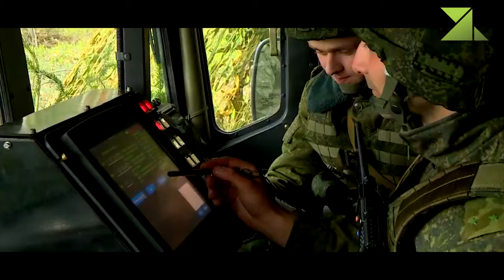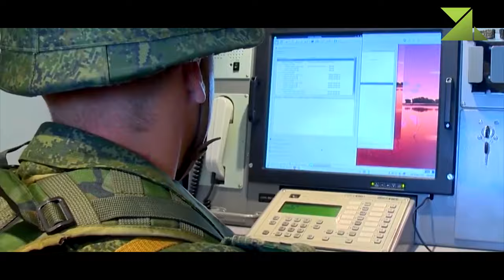A200 - Polonez / One of the Latest Chinese Artillery Rocket Systems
The A200 is one of the latest Chinese artillery rocket systems. Recently a large number of new artillery rocket systems of various calibers were developed in China. Actually the A200 is an export name. It is a further development of the A100. The new system has increased range of fire. It is being proposed for export customers. Belarus obtained a number of these rocket systems. However these are based on indigenous 8x8 heavy high mobility chassis and are locally known as the Polonez. These systems were first publicly revealed in Belarus in 2015 and full-scale deliveries were planned to begin in 2016. It seems that Chinese army showed no interest to the A200, but selected for production a newer and more capable A300 system. The A200 system apparently has been exported to Ethiopia. It was first demonstrated there in 2023.
   The A200 is designed to attack important area targets well behind the enemy lines. Such heavy artillery rocket systems are extremely effective against large area targets, such as concentration of troops or armored vehicles, artillery and air defense batteries, airfields, command posts, ammunition depots, support facilities and other important military targets. Due to its range and powerful warheads the A200 is one of the deadliest artillery rocket systems in the world.
   The launcher vehicle carries 2 pods with four 300 mm rockets each. Each rocket is 7.26 meters long and weights 750 kg. The rockets have a maximum range of 200 km. Minimum range is 50 km. Rockets have inertial guidance with satellite navigation update. CEP is around 30 meters. So these rockets are very accurate even at maximum range. The A200 rockets carry warheads that weight around 100-150 kg. Three types of warheads are available.
   The pods are factory fitted and sealed. Once all the rockets are launched the pods are removed and replaced. Such concept  Such concept offers advantage of faster reloading, simpler logistics and flexibility. Also pods are easy to store and to maintain.
   The A200 is a modular system, that can also use other pods with different rockets. This system is also capable of carrying and launching 2 containers with Chinese M20 short-range ballistic missiles. The M20 missile has a range of 280 km and can carry a 480 kg warhead. Also it is nuclear capable.
   Launcher is capable of single or salvo firing. It takes 50 seconds to launch a full salvo of 8 rockets. It is claimed that each rocket can be targeted individually. So the A200 can hit up to 8 different targets simultaneously.
   This artillery system is operated by a crew of 3 to 5 men, depending on the vehicle it is based on. It can use Chinese Taian TA5450, Wanshan WS2400 or similar 8x8 heavy high mobility chassis, that has a payload capacity of around 20 tons.
   Rockets can be launched directly from the cab, or remotely from the vehicle, by using a remote control unit.
   This artillery rocket system is well suited for shoot-and-scoot missions. It takes only a couple of minutes to prepare the launcher vehicle for launch from travelling order. Once the rockets are launched the vehicle can briefly redeploy in order to avoid counter-battery fire. Also it might be a hard nut for the enemy to intercept due to extremely long range of its rockets.
   Each A200 launcher is supported by an associated reloading vehicle. It is based on the same 8x8 high mobility chassis. The reloading vehicle is fitted with a hydraulic crane and carries a full set of reload rockets. Reloading usually takes place away from the firing position in order to avoid counter-battery fire.
   A battery of A200 launchers is also supported by command post vehicle, based on a 6x6 high mobility chassis. However in case of emergency each launcher vehicle can operate and launch its rockets autonomously.